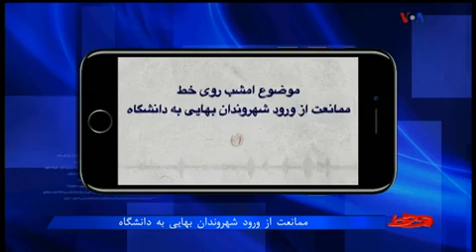واکنش یک هموطن بهائی نسبت به قانونی بودن یا نبودن مصوبه شورای عالی انقلاب فرهنگی مورخ۱۳۶۹ از منظر حق